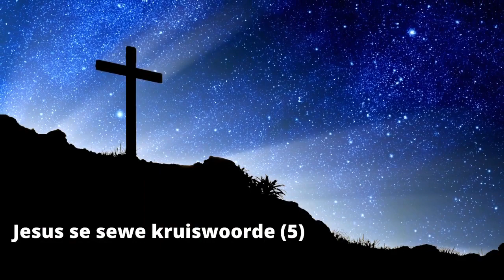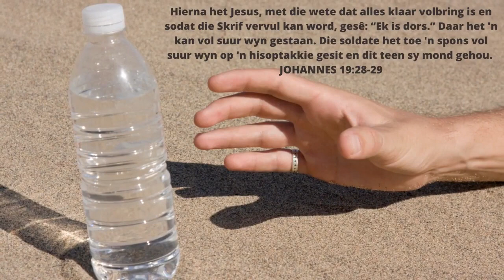Die Ligtoring 31 Maart 2021 - Jesus alleen kan ons geestelike dors les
Ds Lafras Lombard